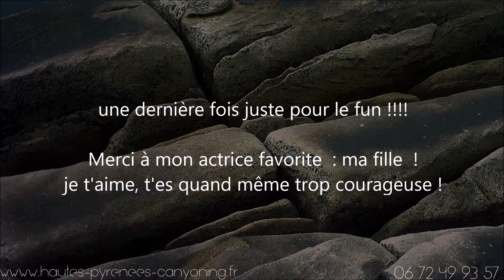jesaispassitumentendsbienalorsjehurle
Des fois il faut savoir s'exprimer librement :-)
Canyoning dans les Hautes Pyrénées